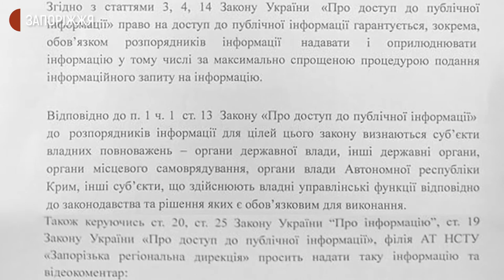Запорізька дитяча залізниця передасть двох бурих ведмедів до нідерландського зоопарку | Новини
Двох бурих ведмедів із зоопарку Запорізької дитячої залізниці у вересні передадуть на реабілітацію та утримання до зоопарку у Нідерландах. Про це журналістам Суспільного сьогодні повідомив начальник Запорізької дитячої залізниці Михайло Черненький. Подробиці дізнавалися журналісти Суспільного.